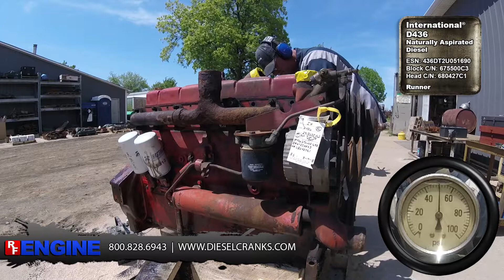International® D436 Runner (IHD436EC-2913035YW)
International®
D436
Naturally Aspirated
Diesel

ESN: 436DT2U051690
Block C/N: 675500C3
Head C/N: 680427C1

Runner